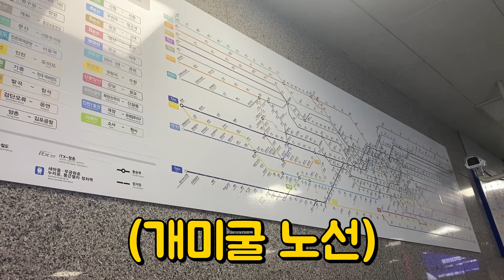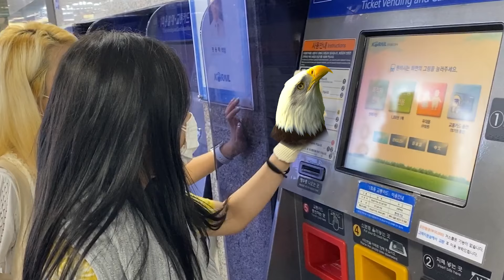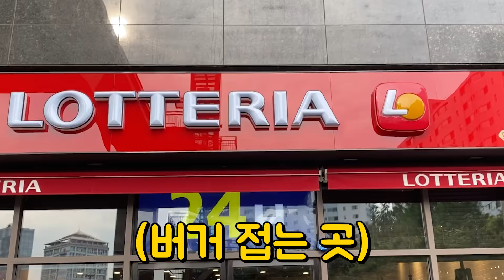지방 무시하고 서울부심 부리는 친구 다시는 지방 무시 못 하게 만들어주기 ㅋㅋㅋㅋㅋㅋ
임선양 / 26
   임슬기 / 26